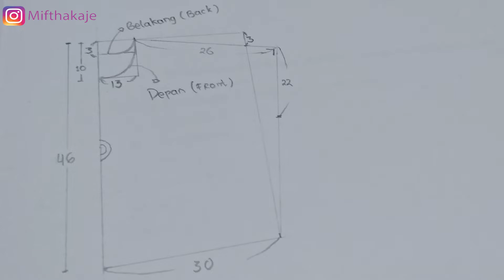DIY SEWING LOOSE RUFFLE LINEN TOP FROM LEFT OVER FABRIC | WITHOUT PATTERN | MIFTHA KAJE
HOW TO SEW LOOSE RUFFLE LINEN TOP FROM LEFT OVER FABRIC | WITHOUT PATTERN | CARA MENJAHIT PAKAIAN RUFFLE LINEN DARI KAIN SISA | TANPA POLA

Hai semuanya.. Assalamualaikum..

Kali ini aku mau berbagi cara menjahit pakaian loose ruffle top. Cara menjahit pakaian loose ruffle top ini sangat mudah, dan ramah untuk pemula yang ingin belajar menjahit apron. Apalagi tutorial menjahit pakaian loose ruffle top ini tanpa pola, jadi memperudah kalian untuk belajar menjahit otodidak. Bahan yang aku pakai dalam menjahit pakaian loose ruffle top ini dari kain sisa yang sebelumnya aku gunakan untuk menjahit celana kulot. Aku berharap video tutorial DIY menjahit pakaian loose ruffle top ini memudahkan kalian sebagai pemula yang ingin atau sedang belajar menjahit.

Jika kalian ada pertanyaan, request, saran, dan komentar yang membangun silahkan tulis di kolom komentar dengan bahasa yang baik dan sopan.

Terimakasih telah mengklik channel miftha kaje.. （*´▽`*)

Mesin Jahit: Singer Heavy Duty 4423
Mesin Obras: Singer Heavy Duty 14HD854
Kamera: CANON EOS M3, Canon kamera digital, HP Sony Xperia
Edit Video: Adobe Premiere Pro